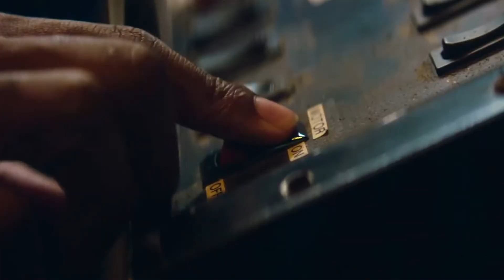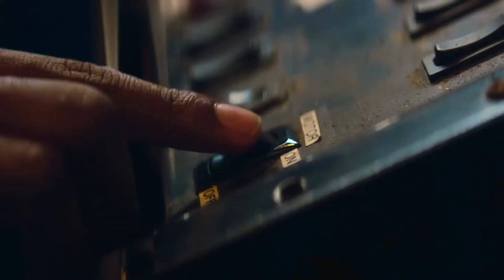(FREE FOR PROFIT) Central Cee x Lil Tjay Type Beat - "LOSERS" | Melodic Drill Instrumental 2022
📝 This beat is free for profit use. You can use this beat for any project, for a song to put on spotify/itunes exc, or background music in a video.

🔥 Free for profit use. MUST credit (Prod. Young Maker) everywhere, I can report if you don't give credit.